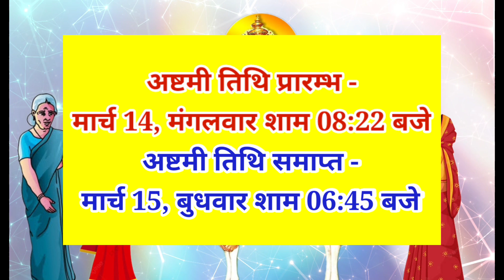sheetala Ashtami kab ki hai | Sheetala ashtami 2023 date | shitala ashtami kab hai |sheetala saptami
sheetala Ashtami kab ki hai | Sheetala ashtami 2023 date | shitala ashtami kab hai |sheetala saptami | basoda kab ka hai